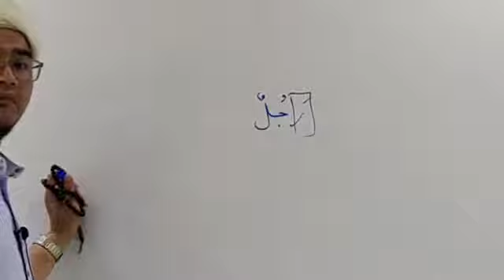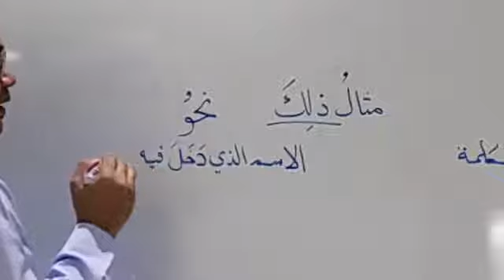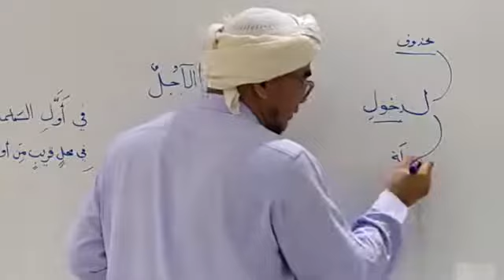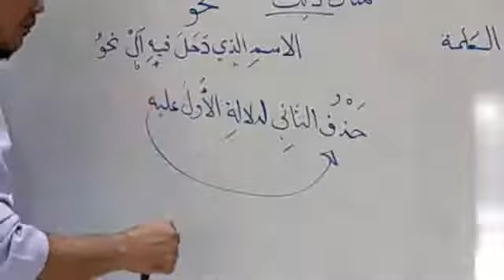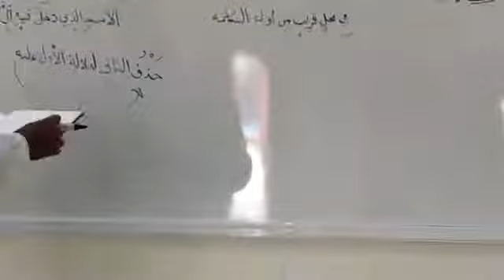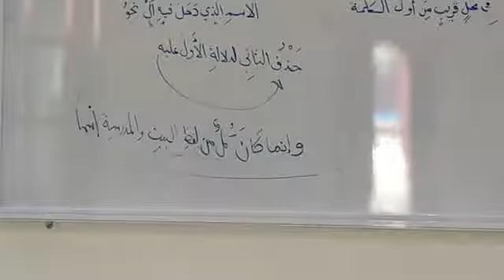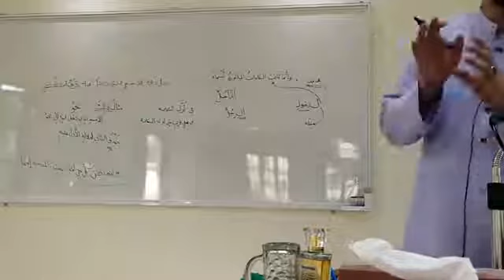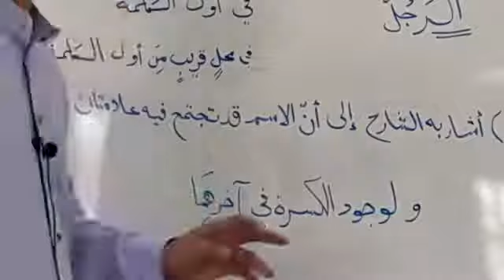KITAB TUHFATIS SANIYYAH EP.30